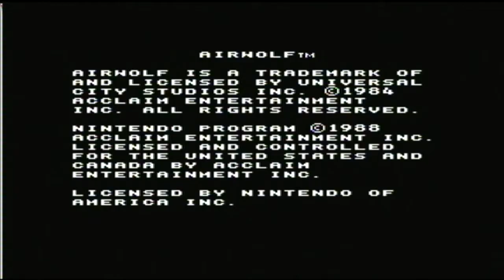Air Wolf NES Gameplay Round 1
Playing Air Wolf on NES. Game Genie codes used:
1st code: Start with 9 Lives
2nd code: Start with Infinite Missiles
Used the Pinnacle Dazzle to capture and Studio 14 to render this clip.